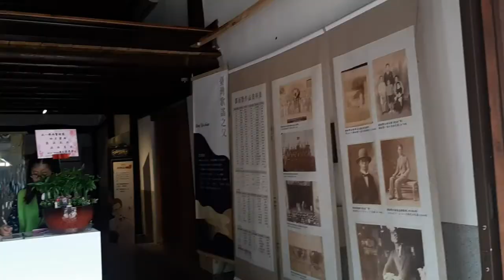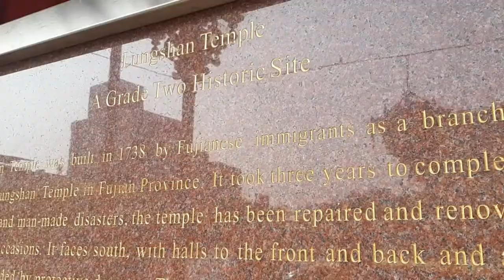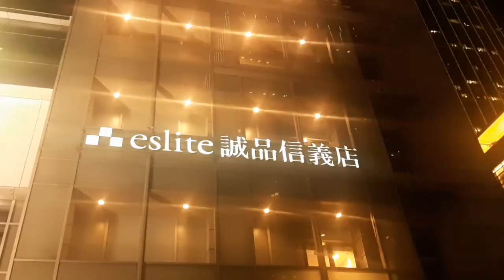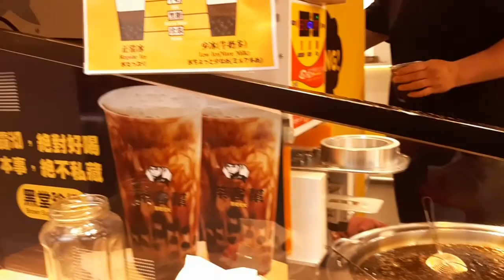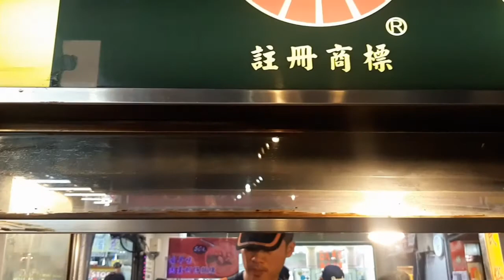AA TRAVELS TAIPEI | Ajel Olaguer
My husband's birthday trip + double date with Kay and Patric in Taipei (March 2019)